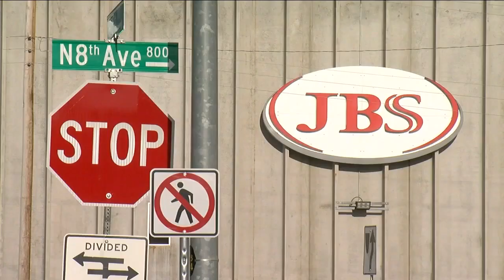JBS fine irks union, draws protest